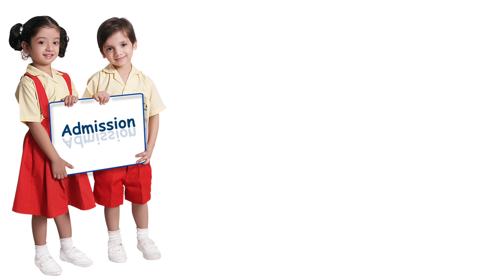"1381/- రూపాయలకే 26 లక్షల ప్రీమియం రైడర్" What Is LIC Premium Waiver Benifit Rider????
LIC Premium Waiver Benifit Rider Details in Telugu
What Is LIC Premium Waiver Benifit Rider?

1. Children Money Back - 932

2. Jeevan Umang - 945

3. Jeevan Tarun - 934

4. అంబులెన్స్ పేరు రివర్స్ లో ఎంందుకు రాస్తారు?

lic riders, lic all riders, lic jeevan umang riders,
LIC premium waiver benifit rider

                                     👍    EWM 👍